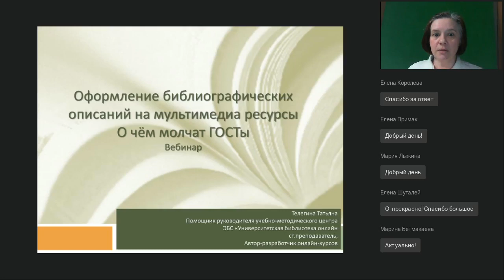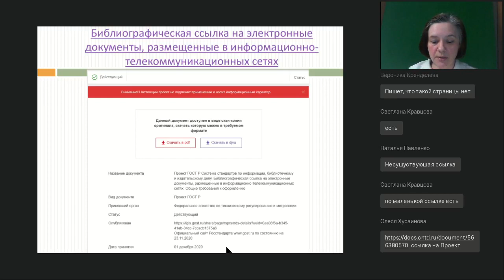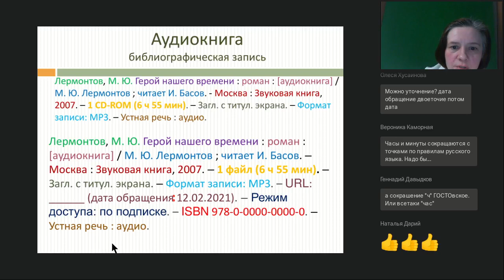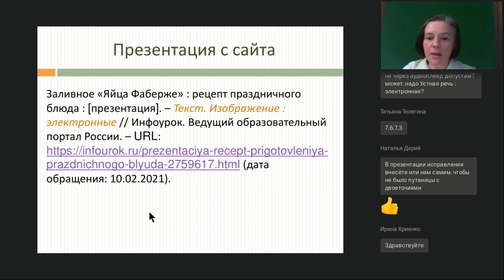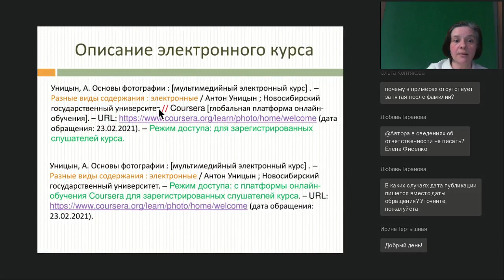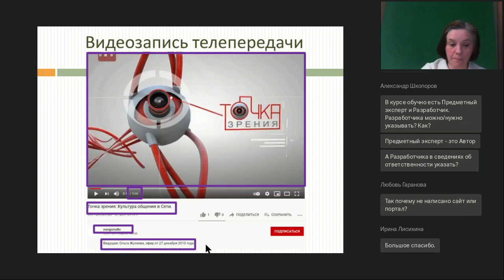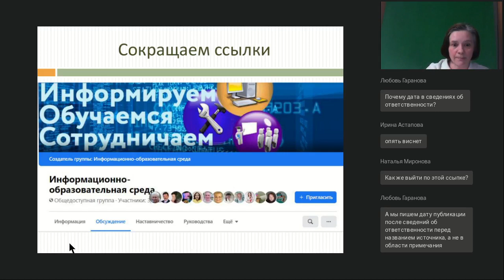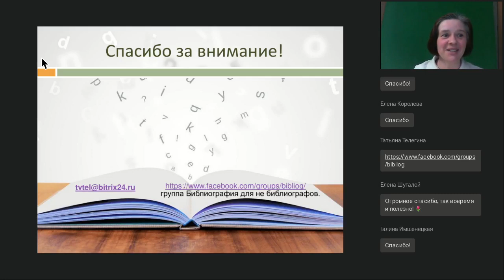О чем молчат ГОСТы. Библиографические описания и ссылки на новые виды медиаресурсов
Вебинар
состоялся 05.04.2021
Ведущая вебинара:

Продолжаем разбирать особенности библиографических описаний и ссылок на медиаресурсы.

Наши ближайшие онлайн-курсы:
🔥 "Как создать электронный учебный курс на платформе Мудл":